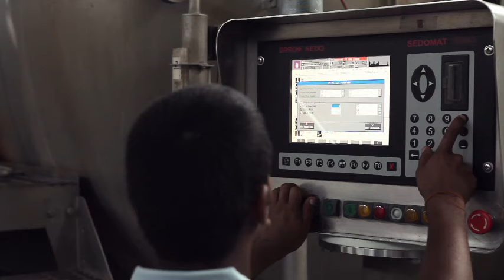Desigual | Made with love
We visited one of our suppliers' workshops, in Tirupur, India, to show you the whole process of how we make our garments. From circular knitting to hand-made embroidery, making Desigual garments uses an amazing combination of machinery and intricate hand-made details, which are our very special signature. Our pieces are not the same thanks to the hand-made work you see here / Proceso de calidad de las prendas Desigual, hecha cada una con todo amor.